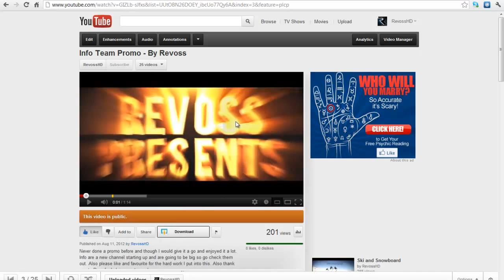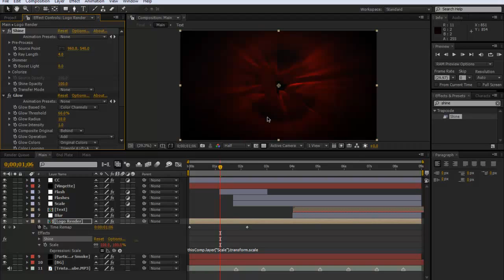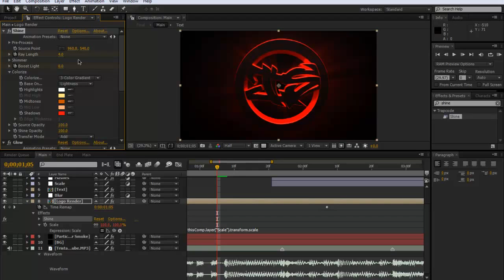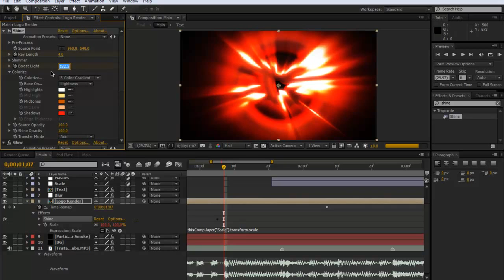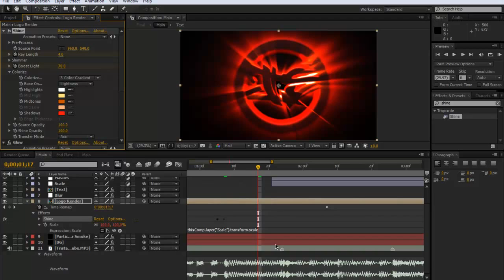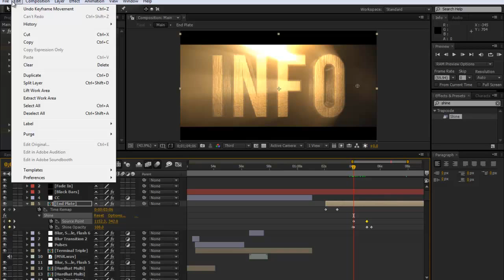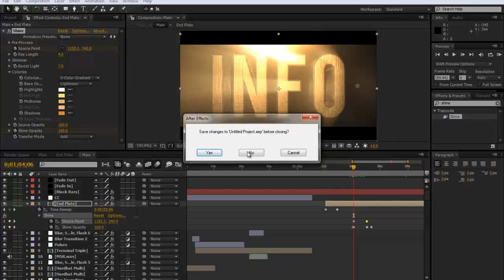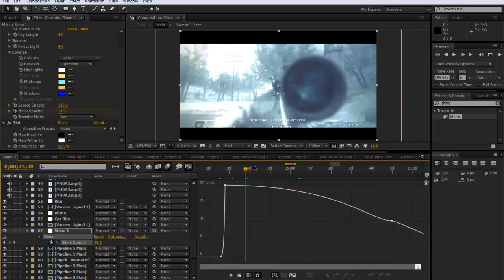Trapcode Shine Basics // AE Tutorial // by RevossHD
If you make tutorials as well, feel free to submit them in a pm!

A different sort of tutorial to other ones, this was just aimed to get you started with trapcode shine and look at what is possible and I have given you lots of room to experiment with it.
Thanks Alex